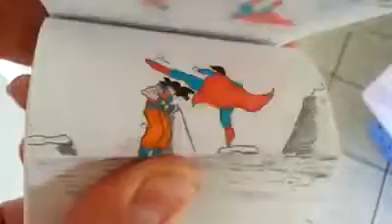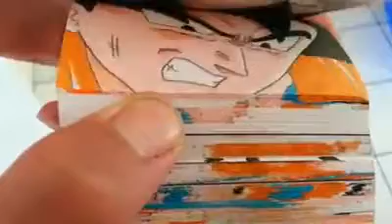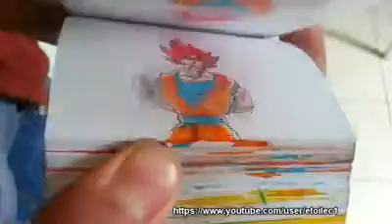Goku vs Superman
can you guess who wins?